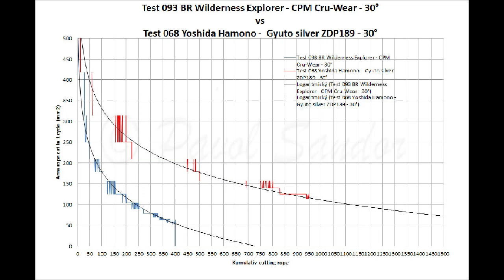No 093 Bark River Wilderness Explorer - CPM Cru Wear 30°